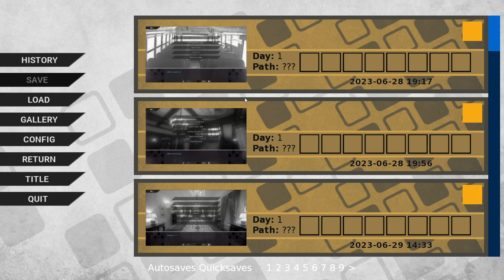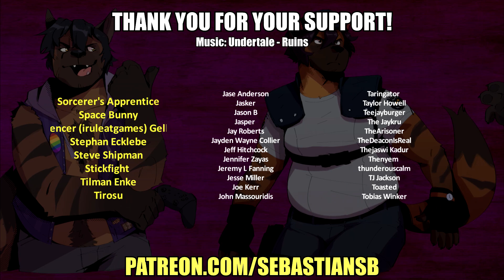Let's Play Password Part 24 - Benson Lives! And is Suddenly Very Talkative